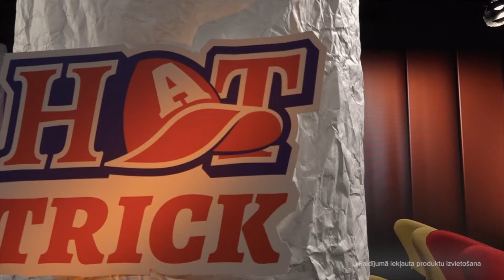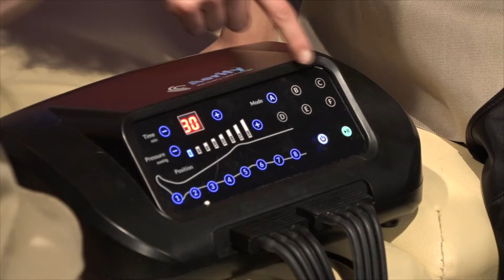AERIFY RECOVERY boots review - Hat Trick Ar Puci Se01 Ep12 Agneta ar kompresijas zābakiem (LV)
Aerify Recovery atjaunošanās zābaki sportistiem pēc slodzes.
Produkta apskats raidījumā Hat Trick ar Puči - S01E12

Aerify atjaunošanās zābaki lieliski palīdz sportistiem atjaunoties, stimulējot dabisko atjaunošanās procesu kāju muskulatūrā.

Ieguvumi pēc to lietošanas:
- paātrināta asisrite
- uzlabota limfas attece
- paātrināta muskuļu atjaunošanās
- uzlaboti treniņu rezultāti nākošā dienā
- samazināts pietūkums un iekaisums
- paātrina pienskābes izvadīšanu
- palīdz novērst otrās dienas sāpīgo kāju sajūtu

Produktam ir EC MDD IIa klases medicīnas ierīču sertifikāts un ierīce ir reģistrēta Zāļu Valsts aģentūrā.